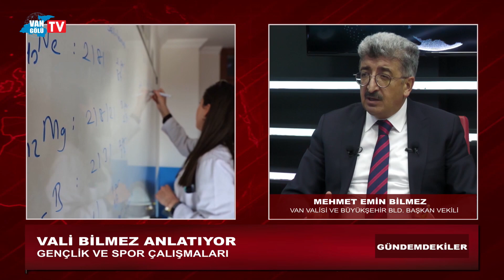VANGÖLÜ TV-GÜNDEMDEKİLER ZİYA TÜRK/VAN VALİSİ MEHMET EMİN BİLMEZ/2021 GENÇLİK VE SPOR ÇALIŞMALARI